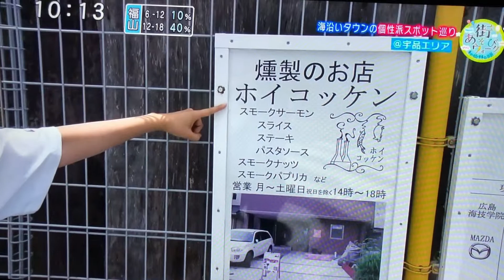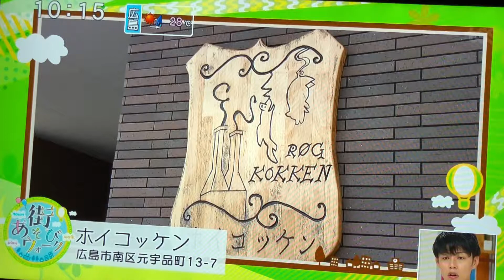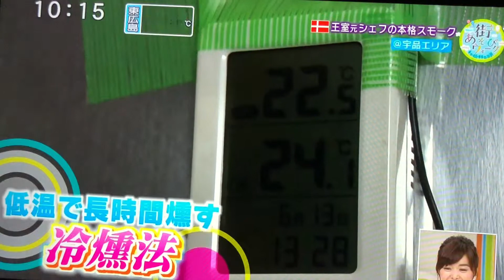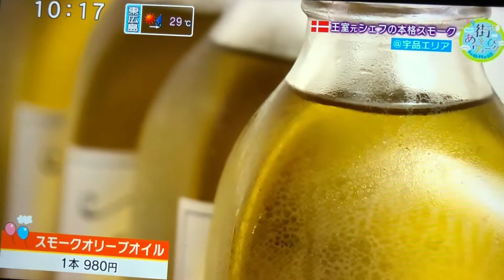ホイコッケン（2018年6月）